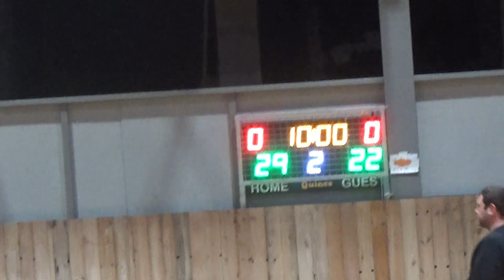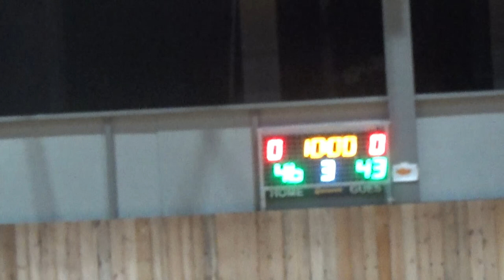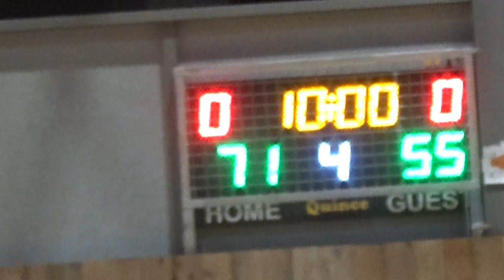Basketaki Salonica Elite - Sicarios Vs Airdomers (30/11/2023)